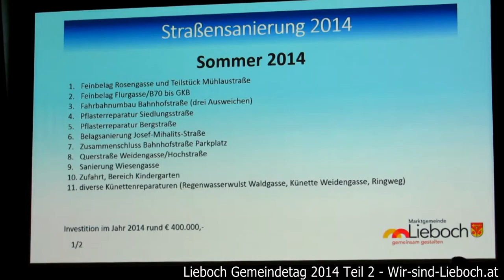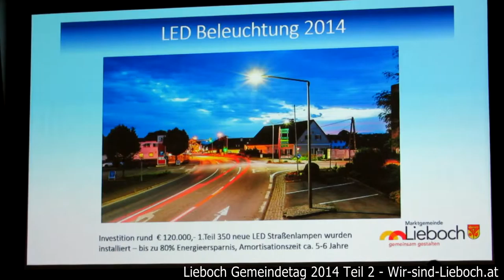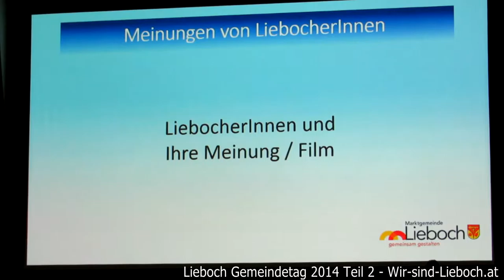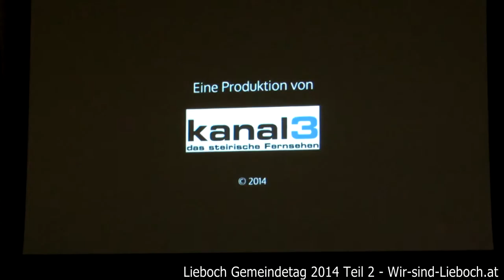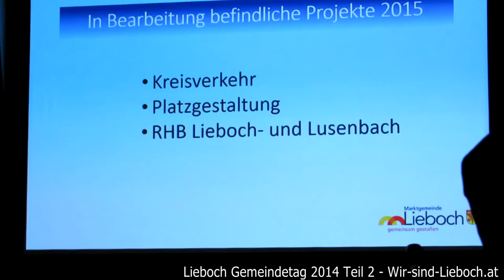Lieboch Gemeindetag 2014 Teil 2 Investitionen Werbefilm 1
Was wurde alles an Strassenarbeiten 2014 gemacht.
Viele Kleinigkeiten, aber wieso scheint der Weizenweg nicht auf?
Dieser wurde in der gesamten Länge komplett neu gemacht - obwohl Wohnstrasse, Sackgasse und von max. 10 Autos pro Tag befahren!

Und der Werbung (für die SPÖ & den Bürgermeister) 1. Teil - wie schön muss Selbstbeweihräucherung doch sein - über die Kosten aber schweigen wir sicher ..